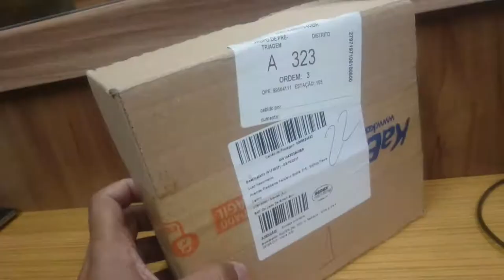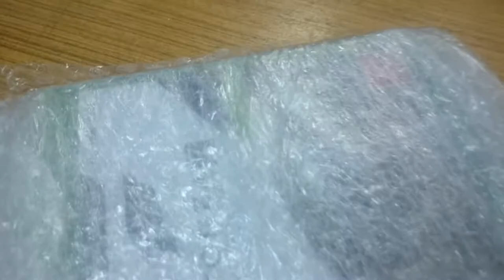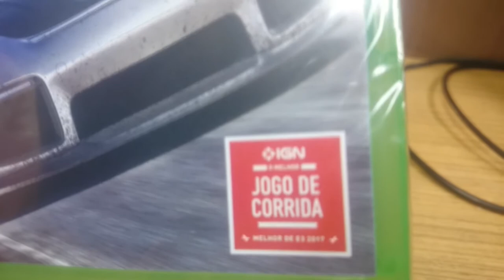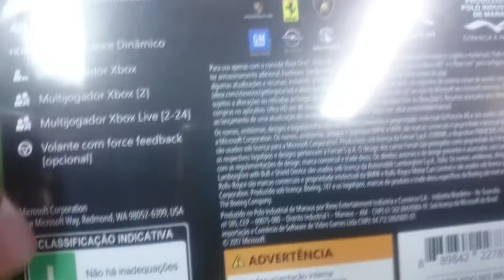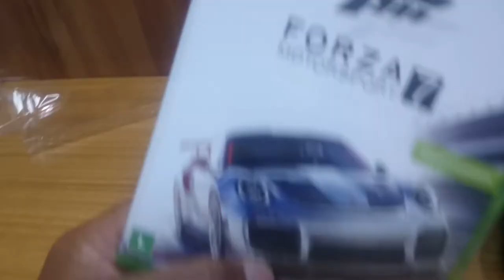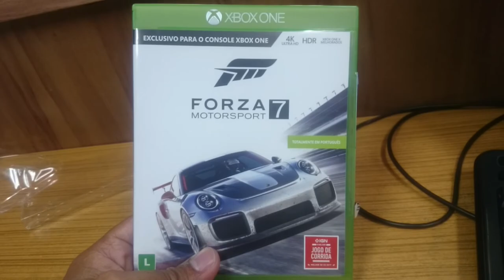FORZA MOTORSPORT 7 - UNBOXING MÍDIA FÍSICA XBOX ONE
UNBOXING do FORZA MOTORSPORT 7 Midia Física! comprei na Kabum !

BAIXE O APP E OUÇA O PROGRAMA DO LUAN NA RÁDIO FM 101

MINHAS CONFIGURAÇÕES:

* HD 500G
* 2 Memórias Kingston HyperX FURY 8GB 1866Mhz
* XBOX ONE